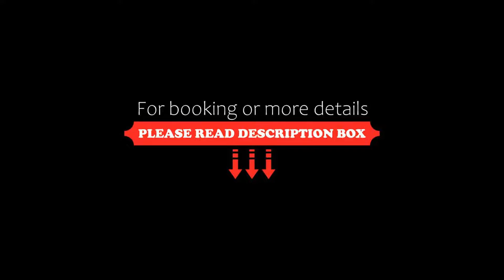Vaccinated Staff- OYO Flagship 76657 CAROLINE HOMESTAY, Bārang, India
About Property:
You're eligible for a Genius discount at Vaccinated Staff- OYO Flagship 76657 CAROLINE HOMESTAY! To save at this property, all you have to do is sign in.
Vaccinated Staff- OYO Flagship 76657 CAROLINE HOMESTAY is set in Bārang. Among the facilities at this property are a 24-hour front desk and a shared kitchen, along with free WiFi throughout the property. The accommodation offers room service and a shared lounge for guests.
At the hotel, the rooms are equipped with a w...
Property Type: Hotel
Address: 354, Unnamed Road, Patia, Bhubaneswar, Bhubaneswar, 751024 Bārang, India
Searching For
1. Vaccinated Staff- OYO Flagship 76657 CAROLINE HOMESTAY - Bārang - India
2. Vaccinated Staff- OYO Flagship 76657 CAROLINE HOMESTAY - Bārang - India Address
3. Vaccinated Staff- OYO Flagship 76657 CAROLINE HOMESTAY - Bārang - India Rooms
4. Vaccinated Staff- OYO Flagship 76657 CAROLINE HOMESTAY - Bārang - India Amenities
5. Vaccinated Staff- OYO Flagship 76657 CAROLINE HOMESTAY - Bārang - India Offers and Deals
Audio Credit:
Track Title: Blank Slate
Artist: VYEN